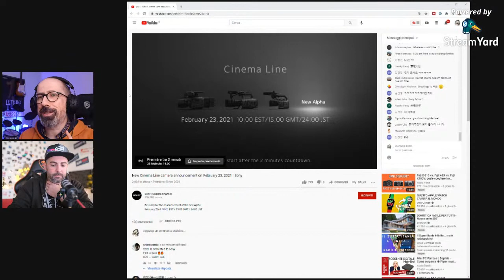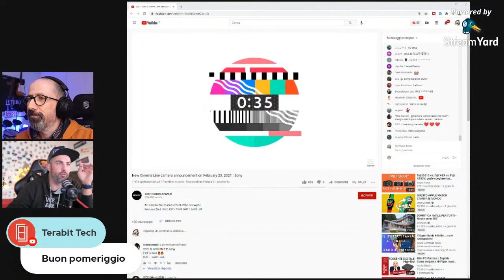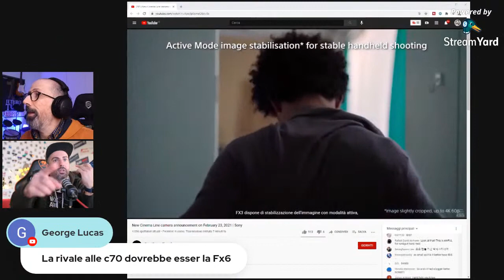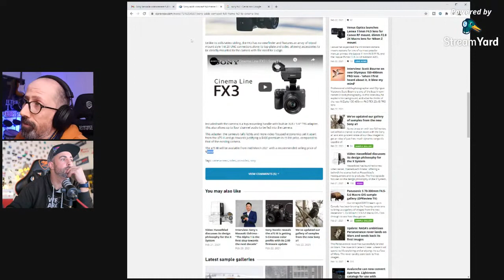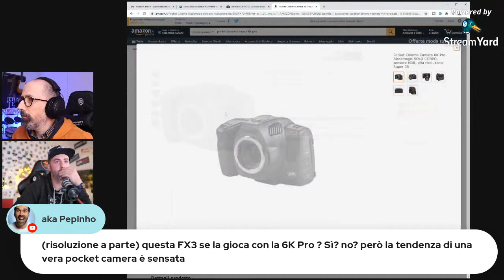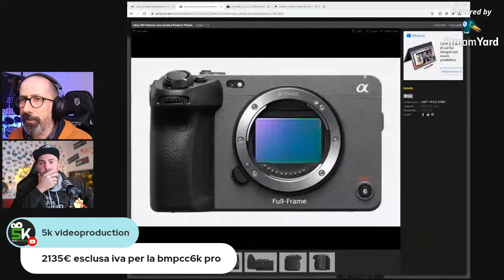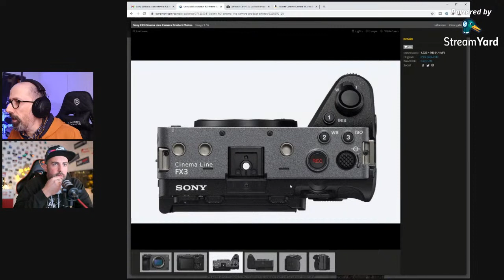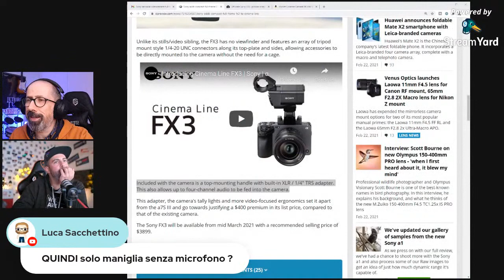[Bocci News LIVE] Sony FX3: NON ESISTONO più le VIDEOCAMERE?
Oggi commentiamo dal vivo l'annuncio della Sony FX3, la nuova videocamera della Cinema Line di Sony!

Se vuoi vedere con cosa realizzo i miei video: